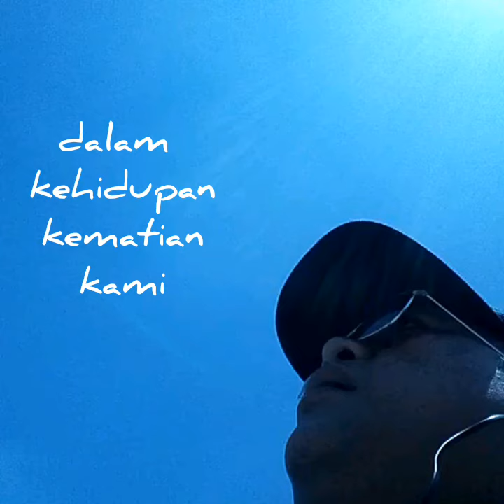Hidup sukses....masih berdo'a? by Ahsan Jihadan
Dialog 2 orang
A : kamu masih berdo'a padahal sudah sukses... doa terus dapat apa sih?
B : saya rajin berdo'a malah kehilangan..
A : kehilangan apa?
B : ketakukan, kecemasan, kekhawatiran, kesedihan dll